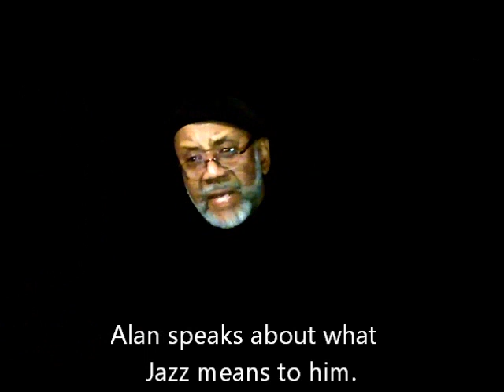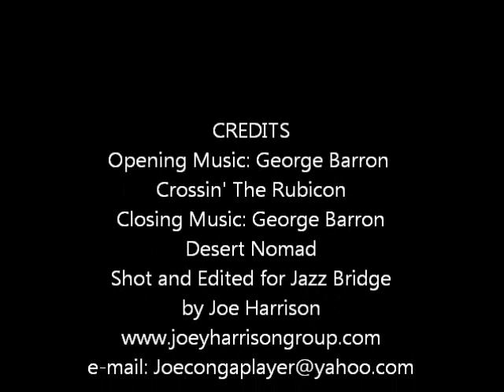George Barron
George Barron Sax, Tyrone Brown Bass, Alan Nelson Drums, Farid Barron Keys, Janet Barron Vocals